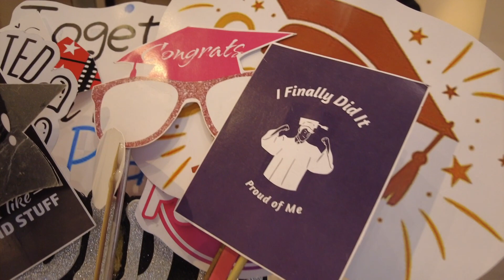Graduation Party Photobooth Bahrain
Graduation party photobooth